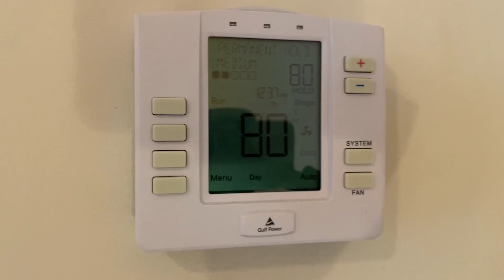Panama City Beach - Virtual Home Tour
Investment Preview of a Home in Panama City Beach Florida.